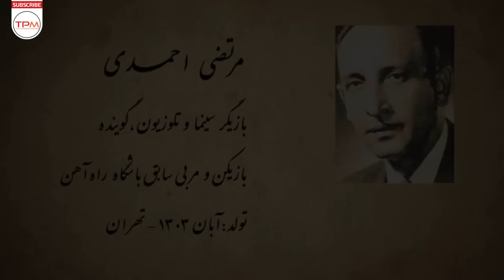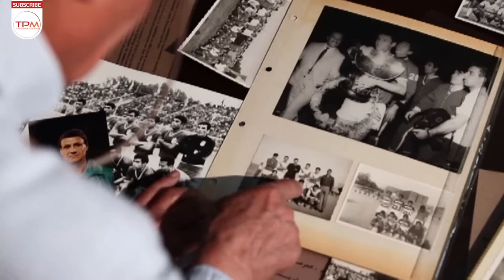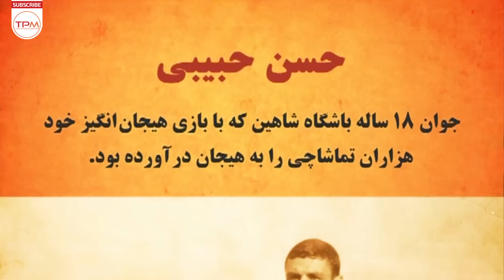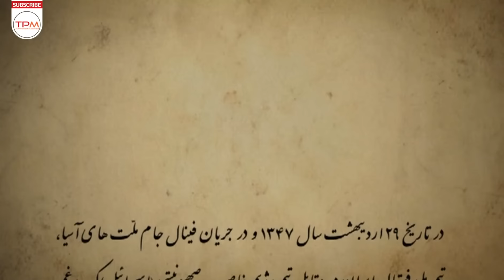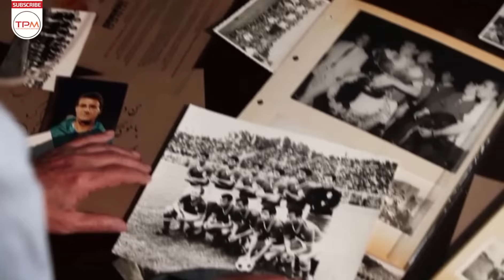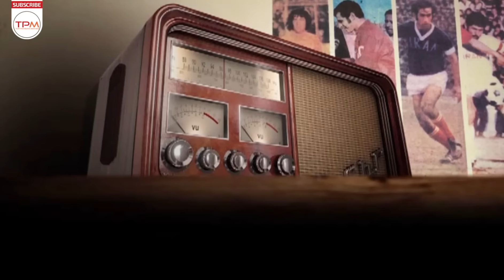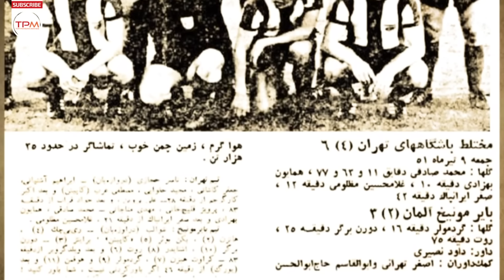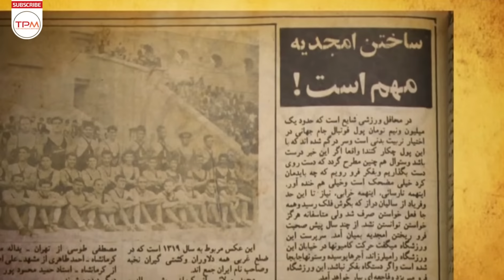مستند ایرانی از ورزشگاه امجدیه و خاطرات زیبایش🥰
ورزشگاه شهید شیرودی یا ورزشگاه امجدیه یک ورزشگاه دو و میدانی واقع در خیابان مفتح تهران است که تا پیش از ساخت ورزشگاه آزادی ورزشگاه نخست تهران و بزرگترین ورزشگاه فوتبال در تهران بود و بازی‌های خانگی تیم ملی ایران و دو تیم بزرگ پایتخت تاج و شاهین در آن برگزار می‌شد. اما با ساخت ورزشگاه آزادی در غرب تهران این ورزشگاه دیگر آن رونق پیشین را از دست داد، تا جایی که به دلیل مسائل امنیتی (به دلیل جای داشتن در مرکز شهر) مسئولان اجازهٔ برگزاری بازی‌های مهم فوتبال در آن را ندادند. این ورزشگاه در مجموعه ورزشی شهید شیرودی و در خیابان امجدیه در تهران قرار دارد.
پیش از انقلاب نام این مجموعه ورزشی امجدیه تهران بود.
این مجموعه در بر گیرنده ۳ استخر سرپوشیده و یک استخر روباز مناسب مسابقات است. همچنین دارای دو زمین فوتبال، سالن تمرین و مسابقه کشتی، کاراته، بوکس است.

در سال ۱۳۰۶ خورشیدی، ۱۹ سال پیش از آن که فدراسیون فوتبال ایران بنیاد نهاده شود، در زمین بالای دروازه دولت، نخستین رقابت مستقیم فوتبال ایرانیان و انگلیسی‌ها برگزار شد، یعنی تقابل نفرات برتر فوتبال تهران با اعضای سفارت انگلیس. پیروزی زائدالوصف ۵ بر ۲ ایرانیان بر انگلیسی‌ها که خود مهد فوتبال بودند نه تنها موجی از شادی را در شهر موجب شد، که باعث شد رضاشاه ضمن صدور پیام تبریک، دستور ساخت یک استادیوم فوتبال را برای تهرانی‌ها بدهد. بدین ترتیب علی اصغر حکمت در سال ۱۳۰۶ مأمور ساخت این ورزشگاه شد. زمین ورزشگاه امجدیه با لایحه‌ای که در مجلس تصویب شد برای ساخت یک زمین رسمی فوتبال خریداری شد. این زمین از فردی به نام امجد نظام (یا امجدالسلطنه) خریداری شد. امجد نظام شرط نهاد که اگر نام ورزشگاه به نام او نام‌گذاری شود، این زمین را با هزینهٔ کمتری به ازای هر متر از آن بفروشد. از این رو این ورزشگاه، «امجدیه» نام‌گذاری شد. امجدیه به‌طور رسمی در سال ۱۳۱۸ افتتاح شد و بدل به یک مجموعه کامل ورزشی گردید.
طرح نخستین این زمین فوتبال را مهندس نیکلای مارکف و مهندس سعید با گنجایش ۲۵ هزارنفر آماده کردند. ساختمان این ورزشگاه در سال ۱۳۱۷ به پایان رسید و در سال ۱۳۱۸ با برگزاری اولین دوره مسابقات قهرمانی ایران در چند رشته ورزشی فعالیت خود را آغاز کرد.

مهر ۱۳۱۷ آیین گشایش این ورزشگاه برگزار شد و در ۳ شهریور ۱۳۱۸ نخستین مسابقات رسمی در این ورزشگاه برگزار شد، به نوعی این ورزشگاه رسماً گشایش یافت.
این ورزشگاه که دور تا دور آن جایگاه تماشاگر دارد، محل بسیاری از رویدادهای تاریخی و به‌یاد ماندنی فوتبال ایران بوده‌است.
نخستین راهیابی فوتبال ایران به بازی‌های المپیک (المپیک ۱۹۶۴ توکیو) با پیروزی بر هندوستان، نخستین قهرمانی جام ملت‌های آسیا با پیروزی بر تیم اسرائیل و نخستین قهرمانی در جام باشگاه‌های آسیا در امجدیه صورت گرفت.

در یکی از مسابقات سال ۱۳۴۷ در ورزشگاه امجدیه که بیش از ۳۰ هزار نفر تماشاگر به ورزشگاه آمده و شمار بسیاری در بیرون از ورزشگاه ماندند مسئولان وقت را بر آن داشت تا آغاز به ساخت ورزشگاه آزادی نمایند.
زمین این مجموعه ورزشی از فردی به نام امجدنظام خریداری شد که شرط نهاده بود که در صورت نام‌گذاری ورزشگاه به نام او، تخفیف ویژه‌ای در فروش زمین بدهد. از این رو این ورزشگاه، «امجدیه» نام‌گذاری شد. این ورزشگاه در تیر ماه سال ۱۳۶۰ به یاد علی‌اکبر شیرودی به ورزشگاه شهید شیرودی تغییر نام داد.